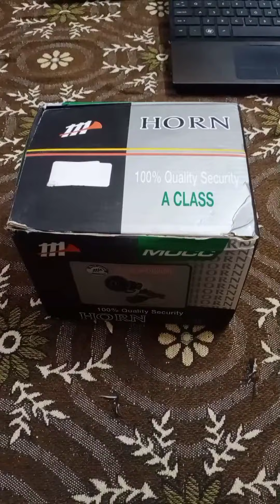3 button mike police siren universal